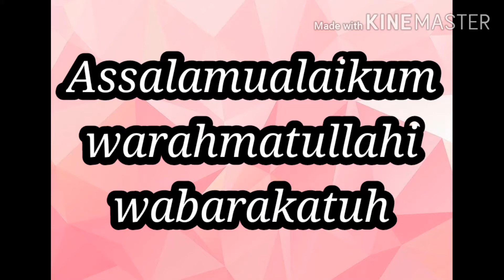EGG CURRY RECIPE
INGREDIENTS
Marinate eggs
8 pc eggs
1/2 tsp turmeric powder
1 tsp red chilli powder

FOR SPICES PASTE
1 tsp cumin seeds
1 tsp fennel seeds
1 tbsp coriander seeds
1 tbsp gram dal
1/2 tsp black pepper kernel
10 pc cashew nuts
1 pc onion
1 cm ginger
7 clove garlic
7 pc dried red chillies
1 pc tomato

OTHER INGREDIENTS
3 tbsp tamarind water
1/2 tsp garam masala
Salt as required
Finely coriander leaves
 Need cooking oil for cook